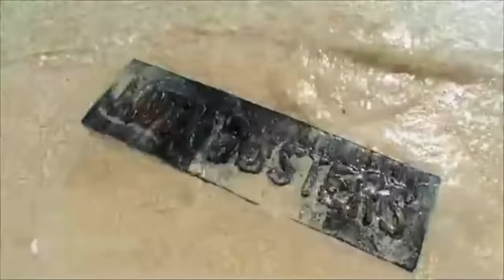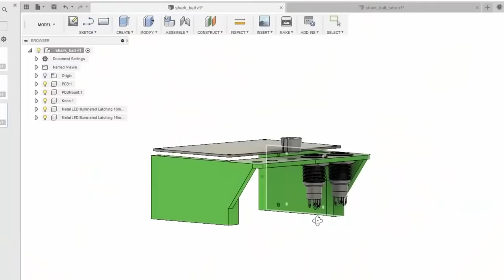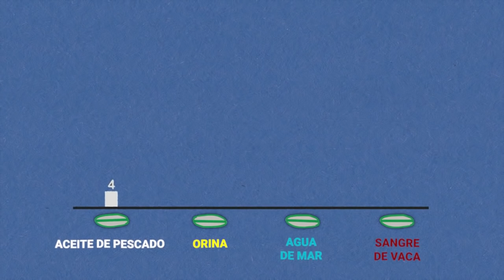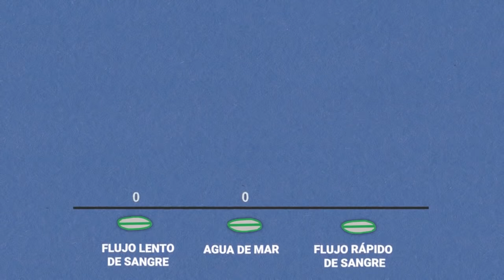Probamos si los Tiburones Pueden Oler una Gota de Sangre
Esta es una prueba científica que demuestra como Pixar se sienta en un trono de mentiras.

Canal de Sean Hodgin que hizo la mayor parte del trabajo pesado para hacer las cajas

Connor era la bestia que alimentaba a los tiburones bajo el agua. Tiene algunas imágenes increíbles para la concesión de licencias y su propio canal de YouTube.

Más información:
Lo que probablemente está sucediendo es que los tiburones pueden oler la sangre, pero no es en una cantidad que es interesante para ellos, especialmente, porque no les gusta mucho la sangre humana (por cierto, hablé con un biólogo marino y la sangre de los mamíferos es igual desde un punto de vista químico marcador, por lo que la sangre de vaca es un sustituto adecuado para la sangre humana).  Si volviera a hacer el experimento, querría probar la sangre humana frente a la de los peces.

Este es el estudio más concluyente realizado hasta la fecha en un entorno de laboratorio de control sobre lo que menos y más les interesa:  The Biology of Sharks and Rays Peter A. Klimley and Steven Oerding; ISBN-13: 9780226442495. Especialmente las páginas 134-140. Figura 6.7; Tabla 6.2

Resumen: Siempre he querido probar si los tiburones pueden realmente oler una sola gota de sangre en el agua a 1.5 kilómetros de distancia.  Así que me fui a las Bahamas en aguas infestadas de tiburones y monté un experimento para llegar al fondo de las cosas.

TIENDA: markrober.store

Testing if Sharks Can Smell a Drop of Blood
Traducción Oficial al español de @MarkRober